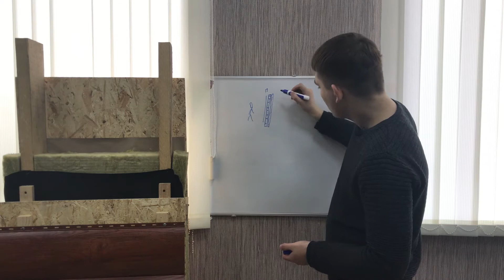Отличие пароизоляции от гидро-ветразащитной мембраны. Пароизоляция, гидроветрозащита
В силу большого количества гидро-паро-ветрозащитных мембран у людей образовалась неразбериха по поводу этих пленок. Разберем для чего они нужны.

Пароизоляция - нужна для того, чтобы защитить стены и утеплитель он проникновения пара из помещения, который образуется в результате жизнедеятельности человека. Большая часть этого пара идет на кровлю и незначительная на стены. Но устанавливать пароизоляцию рекомендуется как на кровлю, так и на стены.

Пароизоляция пропускает небольшое количество пара по ГОСТу, так же в качестве пароизоляции можно использовать полиэтиленовую пленку толщиной не менее 150 микрон.
Как вы поняли из названия, пароизоляция дожна быть паронепроницаемой.

Гидро-ветрозащитная мембрана - необходима для защиты утеплителя от продувания ветром и влаги снаружи помещения. Она устанавливает непосредственно на утеплитель и закрепляется скобами или дюбелями.

Гидро-ветрозащитная мембрана должна быть паропроницаемой, чтобы выводить всю влагу из утеплителя, а не запирать ее внутри конструкции.